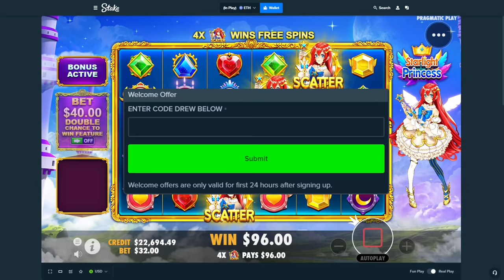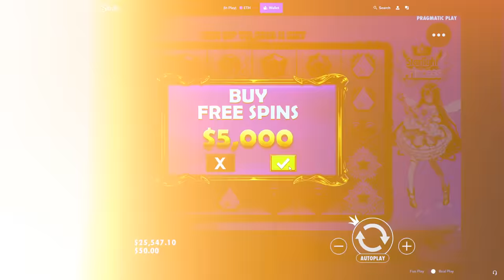MASSIVE STARLIGHT PRINCESS BONUS BUYS!